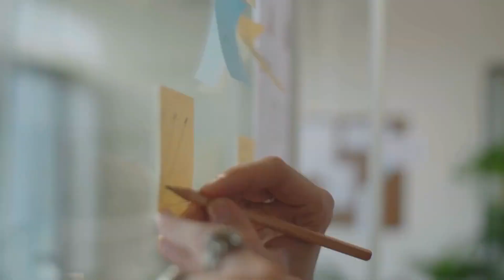Are You Really a FAKE Sigma Male? | 10 Signs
This is about spotting fake Sigma males by identifying the 10 signs. A real Sigma male embodies traits such as authenticity, confidence, self-awareness, and determination. Those who display a victim mentality, lack independence, struggle to make decisions, or rely on others for success may not be authentic.